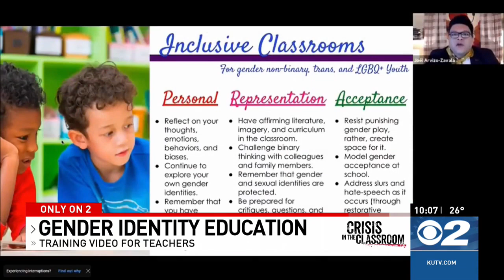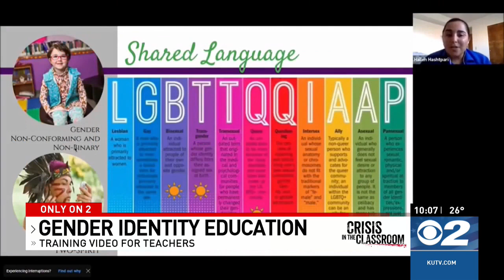Crisis In The Classroom: Gender Identity In The Classroom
KUTV 2News' Brian Mullahy speaks on a state agency that took down an educator training video it had created on how to teach gender identity in the classroom after it prompted questions from 2News.